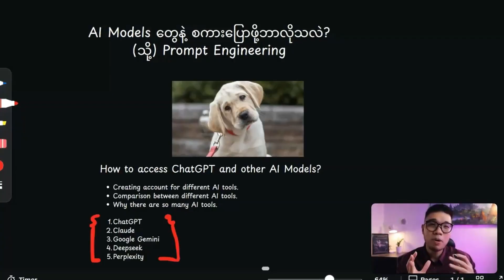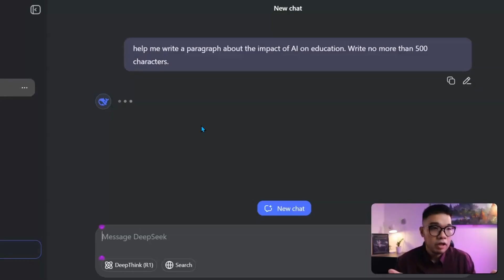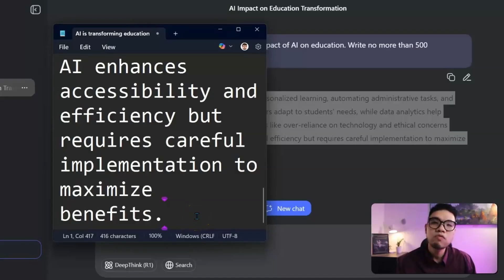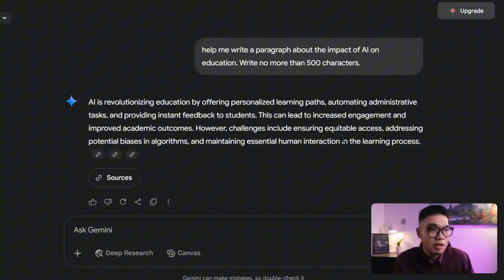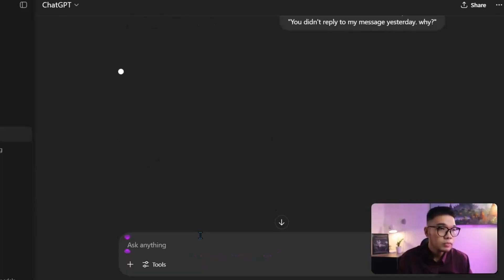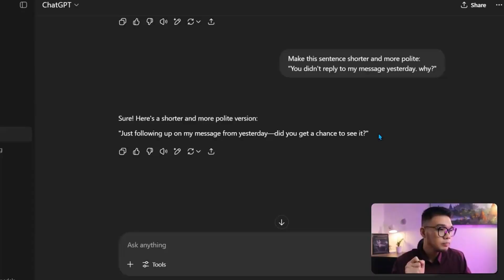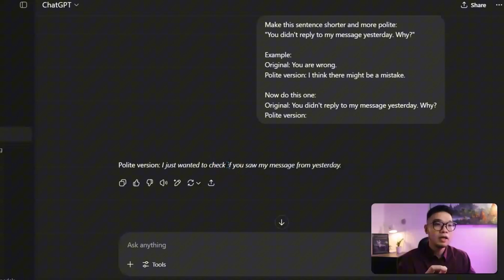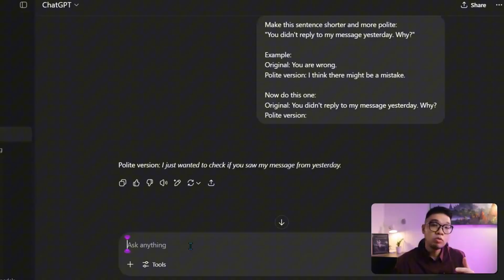AI ကို အလွယ်ကူဆုံး လေ့လာမယ် (ChatGPT, Claude, Deepseek) ဘာတွေကွာလဲ? | Saya Harry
AI နည်းပညာ အသုံးပြုနည်းကို မသိသေးသူများအတွက် အလွယ်ကူဆုံးဖြစ်အောင် ရှင်းပြပေးထားတာဖြစ်ပါတယ်။ ChatGPT အသုံးပြုနည်း၊ Deepseek AI အသုံးပြုနည်း နှင့် Claude AI အသုံးပြုနည်းတွေကို နှိုင်းယှဉ် ပြီးအလွယ်တကူ သိရှိနိုင်ဖို့အတွက် ပြုလုပ်ပေးထားတာဖြစ်ပါတယ်။ ChatGPT, Deepseek နှင့် Claude AI တွေကြားထဲမှာ တူညီတဲ့ အစိတ်အပိုင်းတွေ ကွာခြားတဲ့ အစိတ်အပိုင်းတွေကို ဒီ Video မှာတွေနိုင်မှာဖြစ်ပါတယ်။